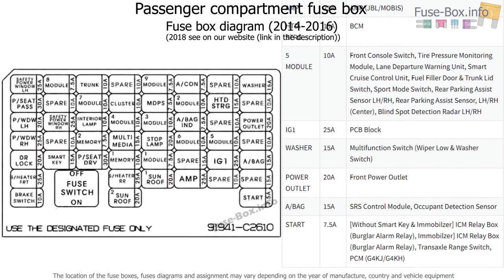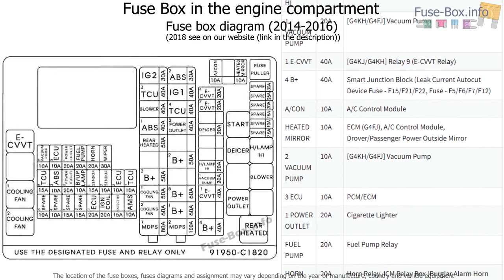Fuse box location and diagrams: Hyundai Sonata (LF; 2014-2019..)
Fuse box diagram (location and assignment of electrical fuses and relays) for Hyundai Sonata (LF; 2014, 2015, 2016, 2017, 2018, 2019-…)